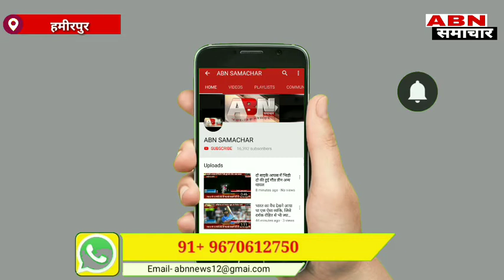दों राहगीरो क़ा गला रेतने से क्षेत्र मेँ दहशत क़ा माहौल